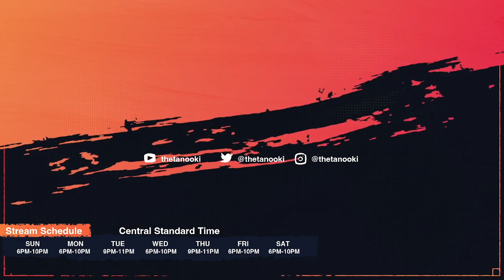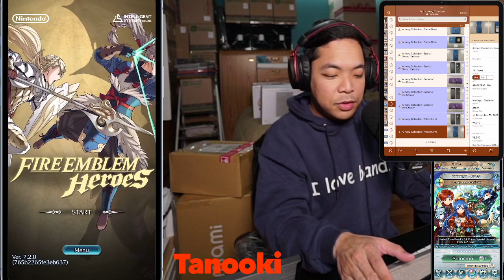Twitch VOD 2/28/23 – Fire Emblem Heroes Legendary Robin SUMMONS! Also, FE Engage Japanese Unboxing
[Day 1587] FEH Legendary Robin SUMMONS! Also, Pawns of Loki (Melee+Daggers)! Also, FE Engage Japanese Unboxings! | February 28, 2023